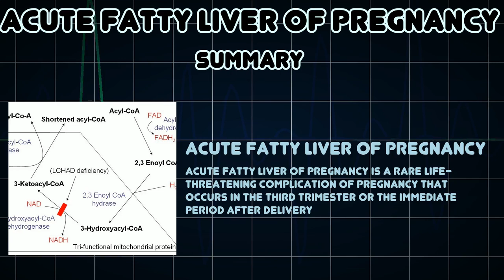Acute fatty liver of pregnancy (Medical Condition)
Symptoms, risk factors and treatments of Acute fatty liver of pregnancy (Medical Condition)

Acute fatty liver of pregnancy is a rare life-threatening complication of pregnancy that occurs in the third trimester or the immediate period after delivery